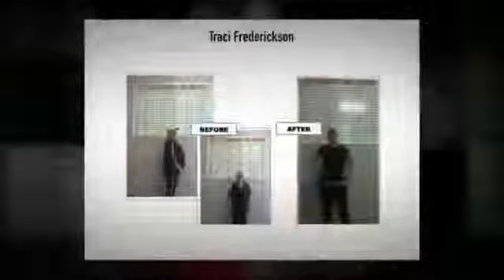SIMPLY INCREDIBLE MORINGA TESTIMONY WOW